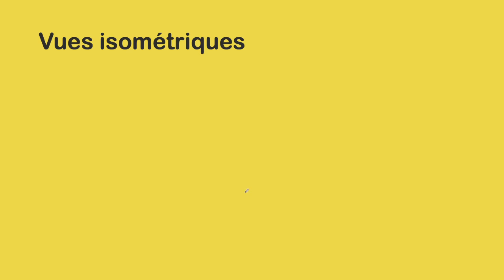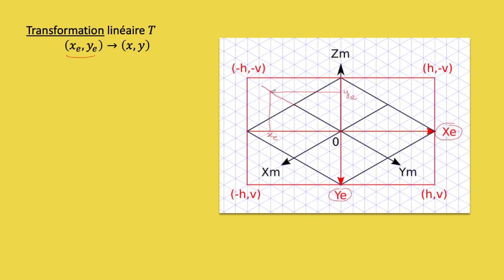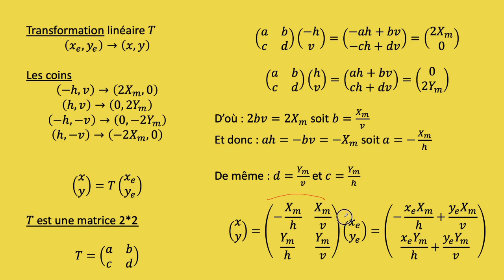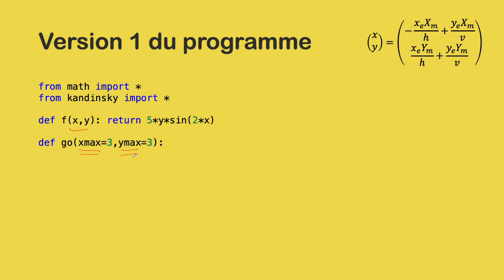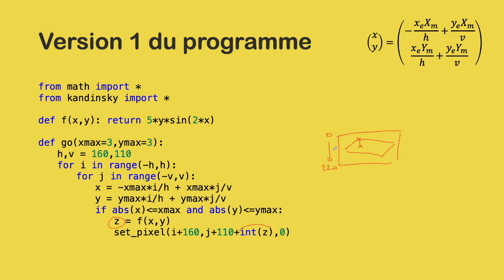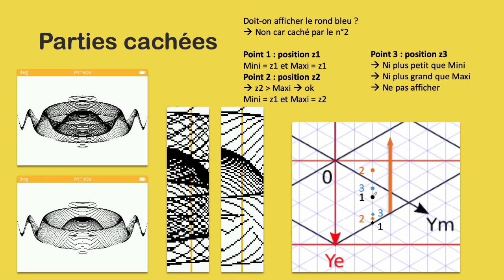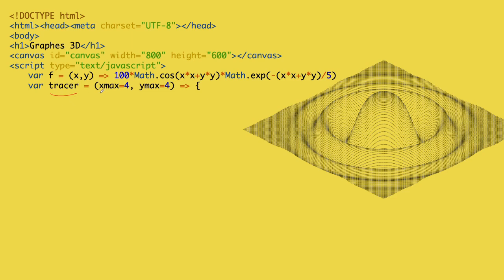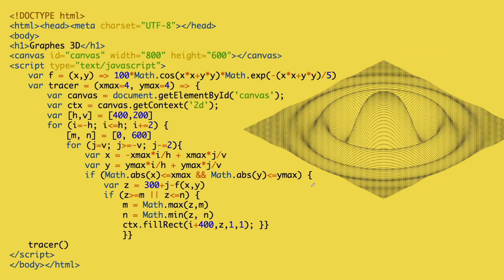Surfaces 3D en Python ou JavaScript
Comment tracer de superbes surfaces en 3D sur sa calculatrice NUMWORKS ou en créant une page web ?

Et cela sans utiliser de bibliothèques spécialisées, en gérant le problème des parties cachées et seulement quelques lignes de code...

C'est donc le challenge de cette vidéo qui ne nécessite que très peu de connaissance en mathématiques (niveau seconde).

Une courbe en 2D est de la forme y = f(x)
Une surface en 3D sera de la forme z = f(x,y)